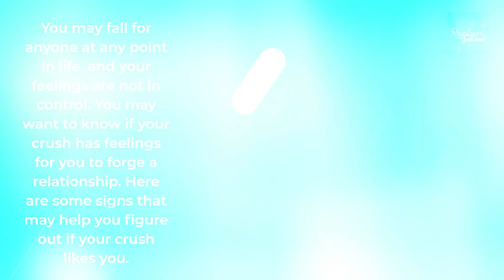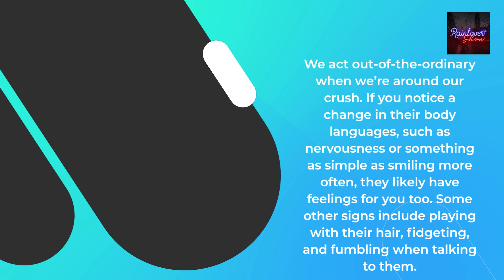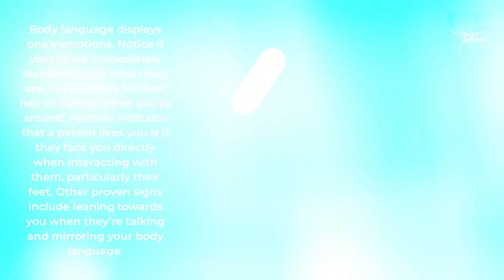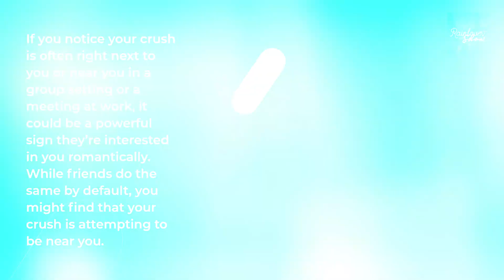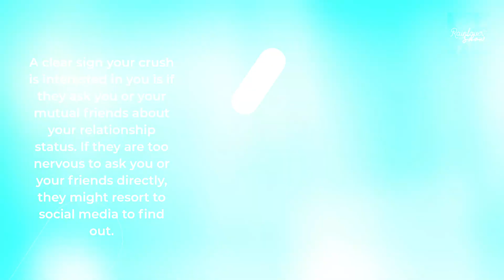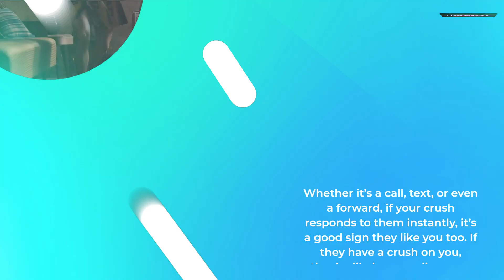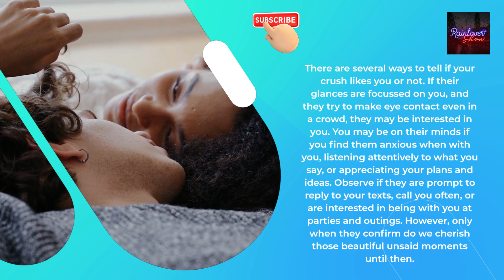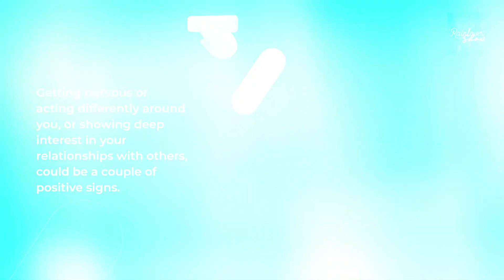13 Signs To Know If Your Crush Likes You Back! Finally Revealed! Boys & Girls, Are You Crushing TOO?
How to tell if your crush likes you? Having a crush makes you all giddy and mushy with all the butterflies in your stomach. However, having a crush does not manifest into a relationship with that person by itself. And before you attempt to pursue them, you need to make sure that your crush feels the same about you the way you do for them.

Here is a SURPRISE

• Works with both FREE and PRO versions of Canva
• 1 template - 21 Instagram posts (1080x1080 size)
• Fully customizable colours and text to fit your branding
• Only free Canva fonts and elements used
♥ can be used over and over again
♥ beginning and end match seamlessly
♥ no Photoshop required
slice the puzzle JPG into 21 separate posts using a free Pine Tools online tool